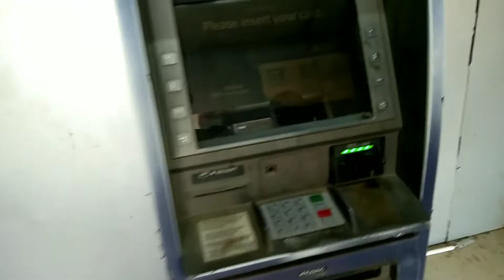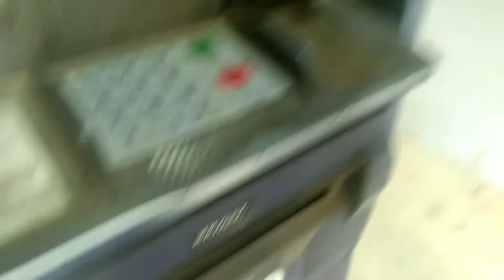dharmgarh ka big stachu /धर्मगढ़ हनुमान स्टेचु कालाहांडी/big stachu odisa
bigstachudharmagarh travelvlog netamjivloger dharmgarh ka big stachu /धर्मगढ़ हनुमान स्टेचु कालाहांडी/big stachu odisa

youtube partners
dharmgarh ka big staychu today accident,
dharmgarh ka big staychu today aaj ka,
dharmgarh ka big staychu today block,
dharmgarh ka big staychu today blog,
dharmgarh ka big staychu today batao,
dharmgarh ka big staychu today bhag,
dharmgarh ka big staychu today comedy,
dharmgarh ka big staychu today channel,
dharmgarh ka big staychu today crime patrol,
dharmgarh ka big staychu today dikhao

netamjivloger
big stachu dharmgarh Kalahandi odisa
big stachu dharmgarh
big stachu odisa
big stachu
Kalahandi odisa
dasera video
aampani ghati dashara
daily vlog
Hindi vloger
chhatisgarh vloger
Indian vloger
Indian
cg blogs
cg travel
odisavlog
dharmgarhvlog
bigstachuhanuman
hanumanstachudharmagrhkalahandi
today'blogs
netamji
daily vlog video
travel video today
traveling vlog
village life style vlog
deshi style vlog
deshi vloger
youtuberlife